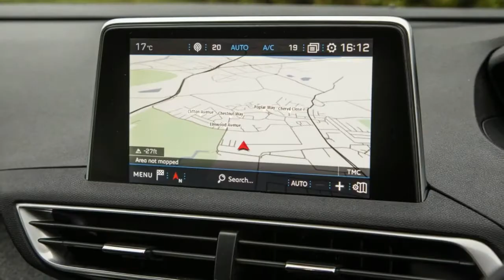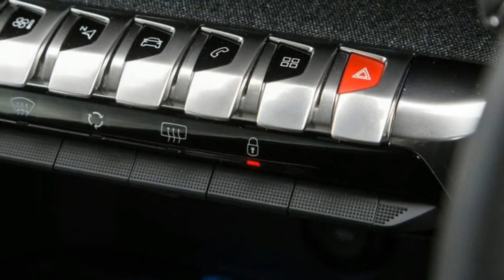New Review 2017 Peugeot 5008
It had an impressively flexible interior, it was an undemanding car to drive and it adhered doggedly to a one-box appearance.That it also handled with the dexterity of a smaller car and undercut the Ford S-Max on price helped seal it a four-star rating from us, but it never amounted to anything more than a determinedly functional product.

Seven years later and the game has changed. Although there’s still no shortage of people who require what a traditional MPV such as that original 5008 offered, far fewer of them actually want to be seen in one, particularly in China.

Instead, they want an SUV and all the kerbside appeal that goes with it. This hasn’t gone unnoticed among the PSA Group’s product planners on Avenue de la Grande-Armée (although it seems to have done just that at compatriot Renault), and what those planners have thus devised for the new 5008 is the rakish C-segment SUV seen here.

It’s quite a departure from its forebear and is based on the smaller 3008 crossover, only with an elongated bodyshell to allow for the fitment of seven seats instead of five. As a member of this increasingly popular clique of cars – and one with unreservedly upmarket objectives at that – it goes up against the likes of the Skoda Kodiaq, BMW 2 Series Gran Tourer and Nissan X-Trail, among others.

By treading the line between SUV and MPV, Peugeot has been ambitious. If it is to deliver on the promises made by its muscular, two-box design and people-carrying potential, the 5008 needs to offer the lithe handling and raised ride height characteristic expected of an SUV with the practicality and long-range refinement of an MPV.

Without an unlimited engineering budget, there are compromises to be managed here between ride and handling, aesthetics and ergonomics, and performance and economy.

Determining to what extent this portmanteau of a car manages those concessions is the aim of this road test.